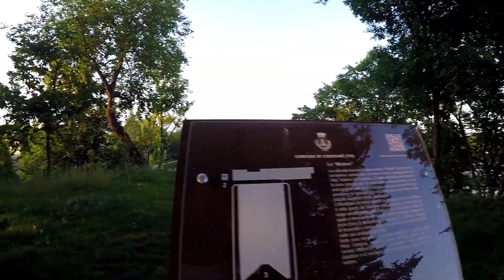TV Refrontolo - Molinetto della Croda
Bellissima e rilassantissima giornata al Molinetto della Croda a Refrontolo, ovviamente col camper e Cane Pericoloso. La Puntina del luogo l'avevo già fatta e la trovi all'indirizzo
Ho creato anche una mappa con i punti tattici da aprire direttamente in Google Maps

Attenzione, questi video contengono un linguaggio particolarmente Veneto ossia scurrile e moralmente intollerabile. Se ne sconsiglia pertanto la visione ad un pubblico che non abbia raggiunto la veneranda età di anni 18 e/o ad un pubblico sensibile.

Studi scientifici hanno dimostrato che per vivere bene bisogna:

Step 5: Scoprire che ci sono molte altre puntine sul sito
Step 6: Fumare meno, mangiare sano, fare attività motoria, ma questi sono solo dettagli.